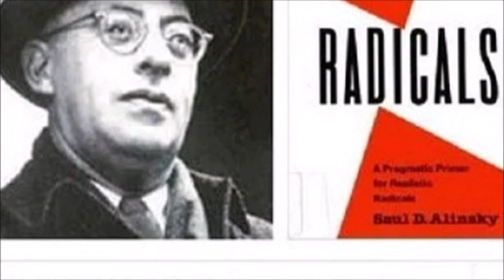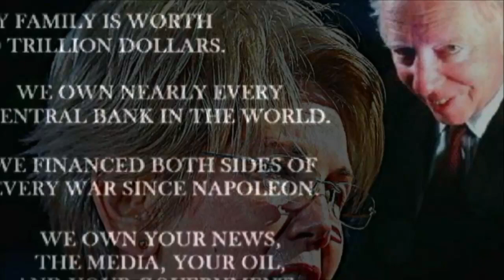Ship of Fools